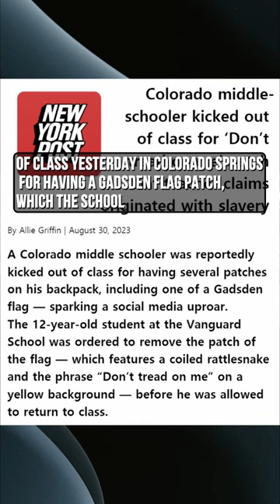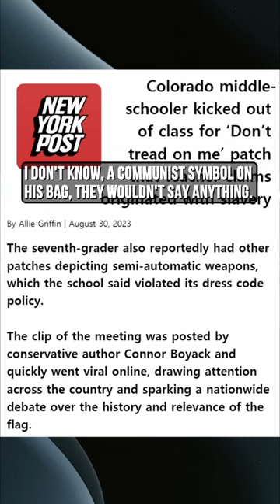Tim Pool, Kicked Out Of Class Over A Gadsden Flag Patch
Tim Pool,
on a 12-year-old Colorado student getting kicked out of class over a Gadsden flag patch on his backpack;
"If he had an actual communist Soviet Union flag on his bag, they would say nothing..."